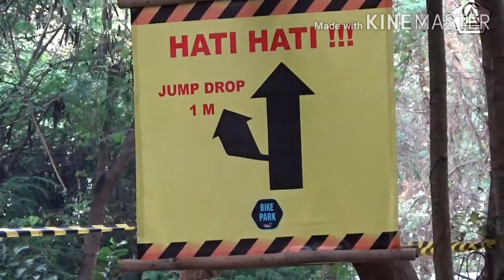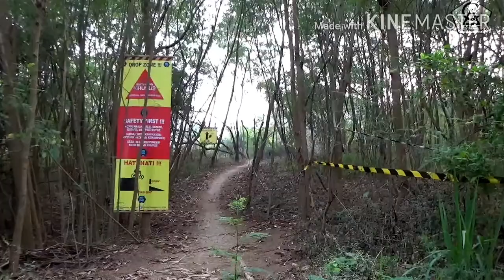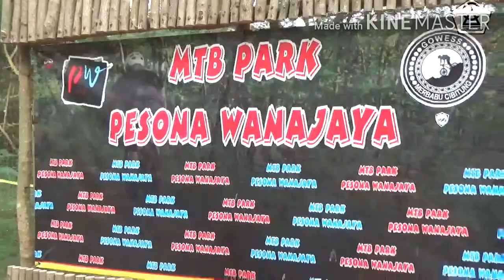MTB Park Pesona Wanajaya, Bersama SRIKANDI GOSEH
Assalamu'alaikum

Jumpa lagi dengan Arstya Channel, pada video kali ini saya menampilan Tim Gowes,  Tim Komunitas Gowes Yuk se-Kabupaten Bekasi,  Hadir meramaikan di Sirkuit Pesona Wanajaya.

Terkhusus video ini Komunitas dari Srikandi Goseh dari Mangun Jaya Tambun Bekasi

Pagi yang indah,  santai dan didukung dengan Rute Gowes yang sudah disiapkan membuat betah berlama-lama.

Bertemu dengn Ketua Tim Komunitas namanya sudah di kenal di Wilayah Kabupaten Bekasi yaitu Abah Dedy,  yang sering dipanggil ABAH,  Gowes Yuk Se Bekasi,  sudah terbentuk sebanyak 146 Komunutas, bagi yang ingin gabung silahkan dan masih terbuka.

Bagaimana serunya Yuk Kita Lihat Videonya.

Terima kasih
salam Sehat

Arstya Channel